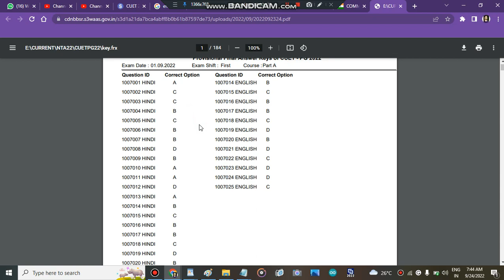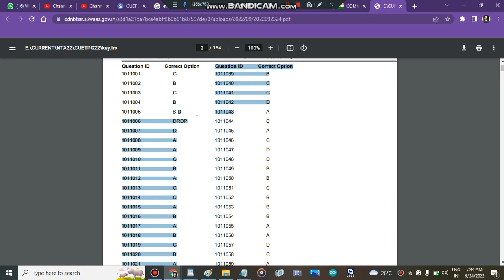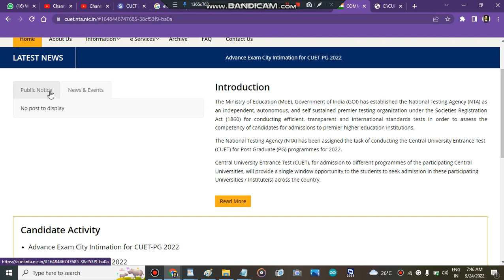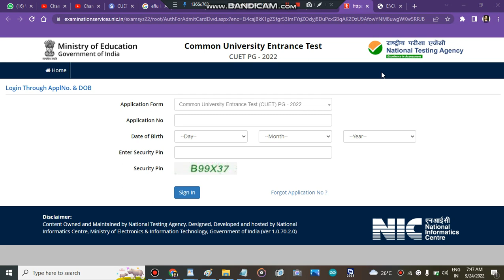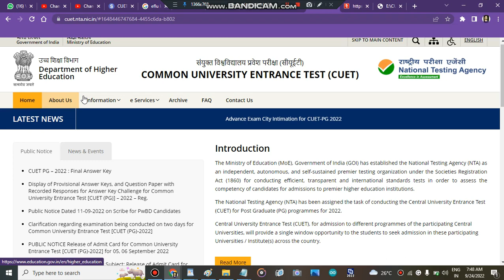CUET PG Result Date 2022 | Cuet PG Result Official Date 2022 ?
" central university complete Admission process 2022"
" cuet result announced"
" cuet result declared"
" cuet result 2022"
" cuet 2022 admissions"
" mission cuet 2022"
" all about central university admission process 2022"
" mission cuet"
" cuet admissions 2022"
" how to get admission in cuet"
" cuet colleges admission portal 2022"
" all about cuet admissions 2022"
" mission central university admissions 2022"
" central university admission process 2022"
" cuet colleges admissions 2022
" du cutoff 2022"
" admission process cuet 2022"
" mission central university admission process 2022"
" how to get admission in cuet 2022"
" cuet pg result date 2022"
" cuet pg result date announced"
" central university pg admisison process 2022"
" cuet pg registration start"
" cuet pg admisisons 2022"
" all about cuet pg"
" mission cuet pg admissions 2022"
" how to get admisison in cuet pg 2022"
" central university pg admisisons 2022"
" colleges"
" admisison in cuet pg colleges"
" cuet pg result update"
" central university pg update"
" all about cuet pg admisisons 2022"
" colleges"
" central university pg admissions 2022"
" colleges"
" central university"
" india"
" best colleges"
" top colleges"
" engineering colleges"
" cuet pg cutoff 2022"
" cuet pg result update after score card"
" cuet pg admisison update 2022"
" all about cuet pg admissions"
 " cuet pg exam 2022"
centraluniversityentrancetest " Best Courses And Top Colleges"